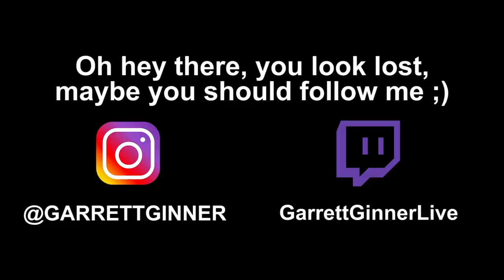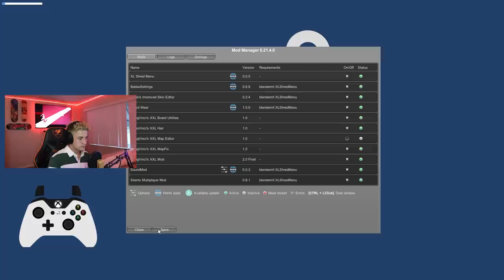REALISTIC SKATEBOARDING TRICKS ONLY (Part 4) | Skater XL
As fun as messing around in Skater XL is, there's something relaxing about just doing realistic skateboarding tricks. Instead of going to famous real life spots, I decided to switch it up and go to some of my favorite Skater XL maps and do as many realistic skateboarding tricks as I could. We're getting closer and closer to the official release date, you guys excited? Also, what game do you want to see me play next? Also, does anyone actually read these descriptions? I think someone commented once that they did... Just once.

12 pack of ramen